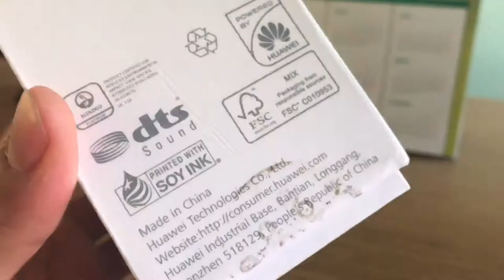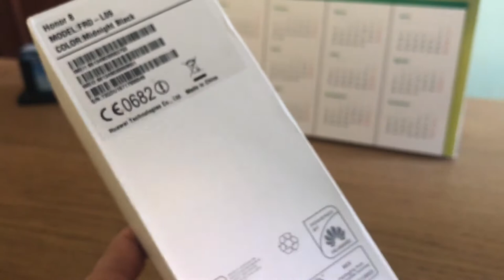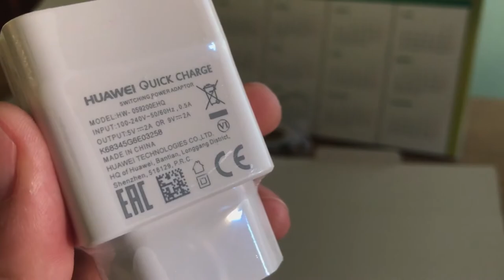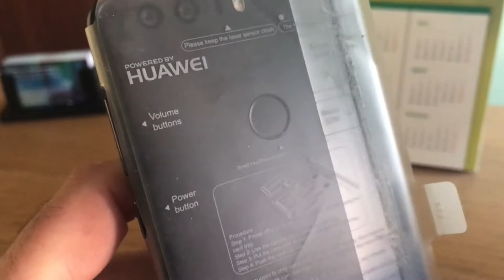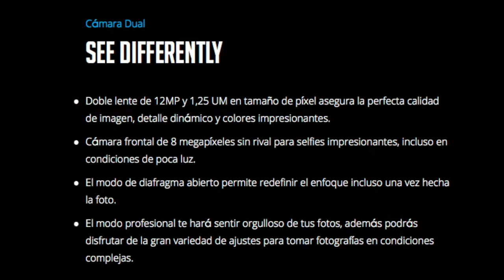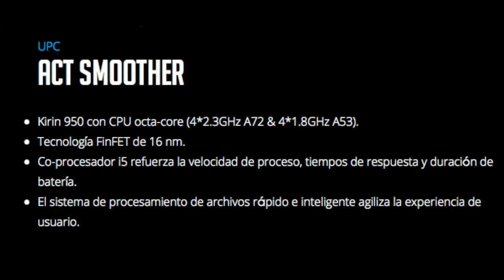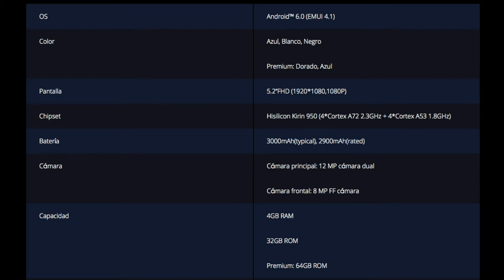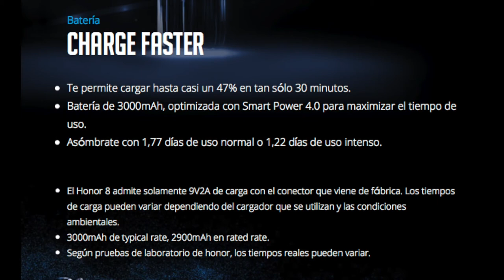Unboxing y especificaciones Honor 8 (midnight black)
Desempaquetado y especificaciones del Huawei Honor 8